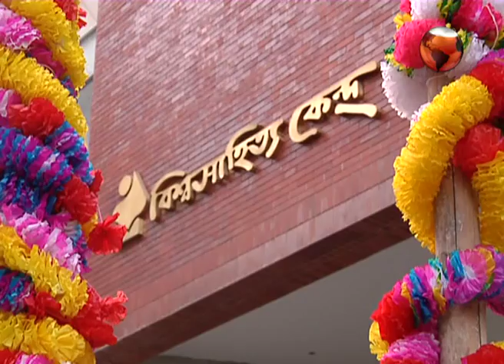BISHWO SHAHITTO KENDRO 35TH BIRTHDDAY,14.03.14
Bishwo Shahitto Kendro (BSK) (Bengali: বিশ্ব সাহিত্য কেন্দ্র, meaning 'World-Literature Centre'), is a non-profit institution in Bangladesh to promote reading habits, enlightenment and progressive ideas among students and general public. Popularly known as just Kendro, this institution was established by famous writer, television presenter, organiser, and activist Abdullah Abu Sayeed. Sayeed was given the 97th Ramon Magsaysay Award in Journalism, Literature, and Creative Communication Arts for "... cultivating in the youth of Bangladesh a love for literature and its humanizing values through exposure to the great books of Bengal and the world" -- which was a recognition of the contribution of Kendro.